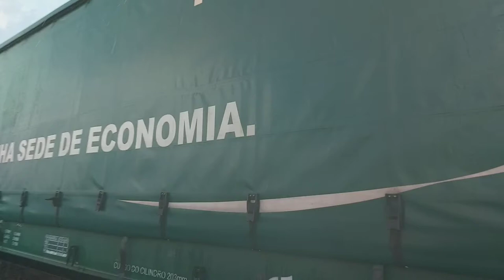Trem com chuva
Imagem bem legal de um trem com chuva